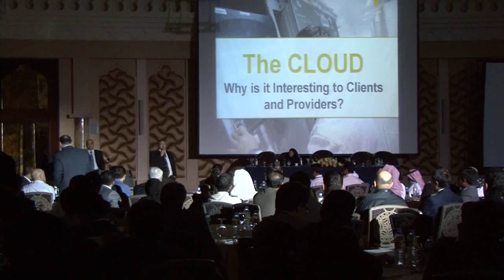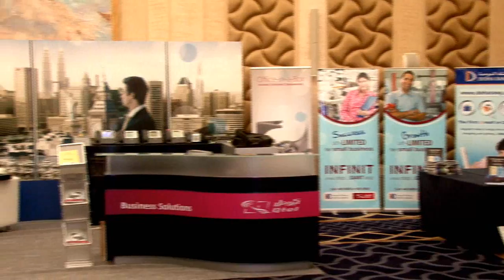Business Connect 2010 - Khaled Tawfik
Khaled Tawfik, Market Development Manger, The Supreme Council of Information and Communication Technology - ictQATAR speaks about the aim of business connect and its role helping SMEs.